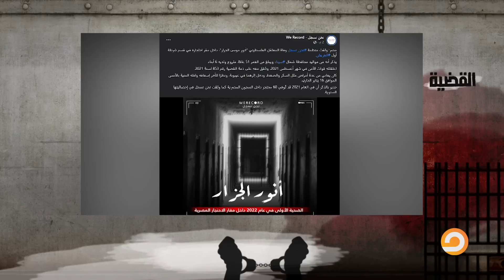الشيخ محمود شعبان في خطر.. برنامج القضية يكشف انتهاكات يتعرض لها الشيخ داخل محبسه